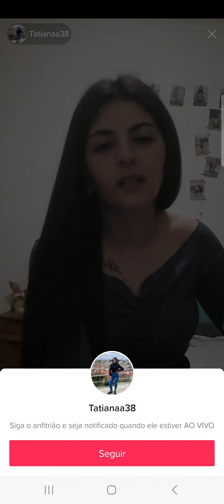i saw this growing together